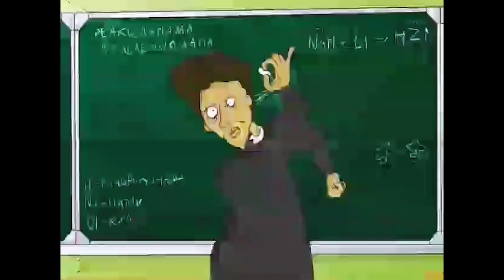Умение рассказывать истории. Сторителлинг | Радислав Гандапас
✓ «5 ключевых навыков будущего» - регистрируйтесь бесплатно на 3-дневный онлайн-интенсив о том, какие ключевые навыки будут самыми востребованными в ближайшие 10 лет и что необходимо, чтобы стать высокоэффективным в коммуникации уже сейчас.